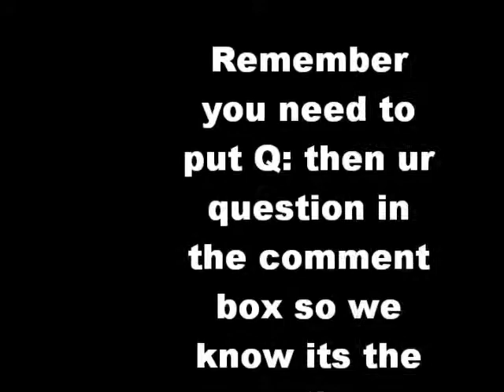question and answer video.wmv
this is about 5 months old soz lol but also just so u know shez is pregnant 5 months to be correct and its a girl ^^